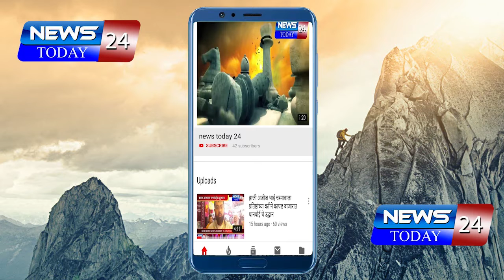ड्रेनेज लाईन फुटल्याने परिसरात दुर्गंधी, नागरिकांच्या आरोग्याचा मोठा धोका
कलेक्टर ऑफिस ते चांदणी चौक ह्या रस्त्यावर पठाण बंगला परिसरात ड्रेनेज लाईन फुटल्याने परिसरात दुर्गंधी पसरली असून रस्त्यावर पाणी साचले आहे या मुले वाहन चालकांना मोठी कसरत करावी लागत असून या परिसरातील नागरिकांच्या आरोग्याचा मोठा धोका निर्माण झाला आहे